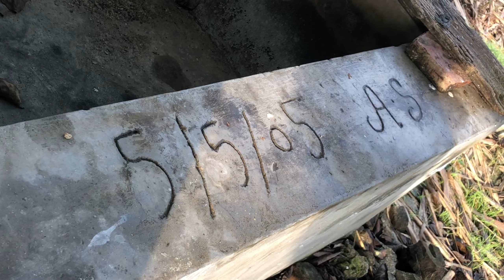Motar de najare||Home Tour|| soosa pind Gurdwara shaib||Amritpal sooch vlogs